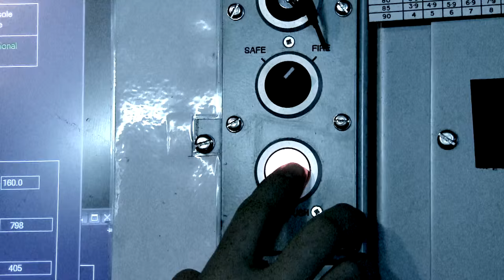HOW TO COMMAND A NUCLEAR SUBMARINE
This is a trailer for the hit UK television series now available on demand

With extraordinary behind the scenes access, this four part series tells the story of the British Royal Navy's infamous "Perisher" course. Five navy officers, four British and one American with accomplished naval careers put everything on the line when they take part in the World's oldest military command course. Months of training culminate in four weeks at sea where they must work round the clock and face every possible scenario that a modern nuclear powered attack sub commander must be able to deal with.

Pass the course and they will become one of the elite, a submarine commander... but fail and their career in naval submarines is over!  It's do or die!

All our TV series are available worldwide on Vimeo on Demand

Vine: Engine Porn